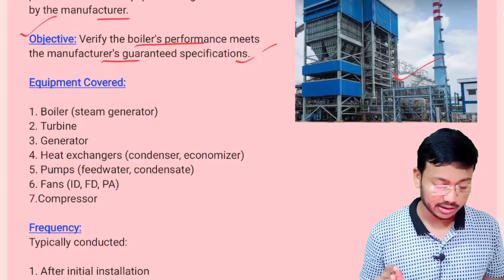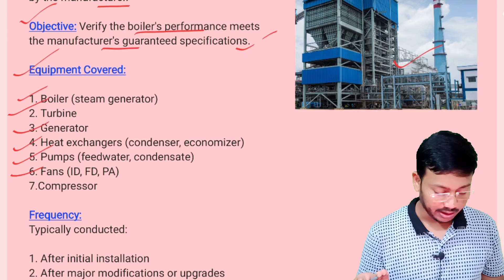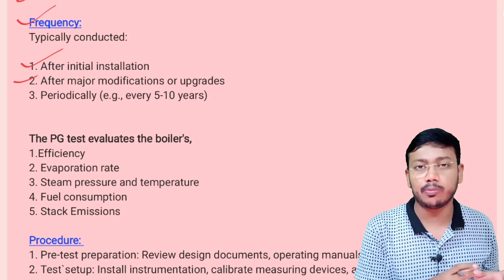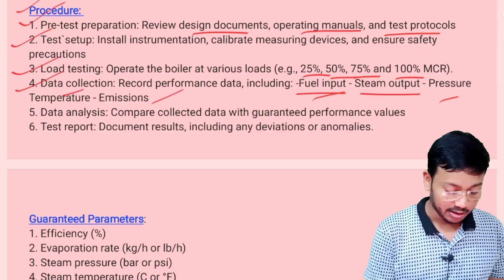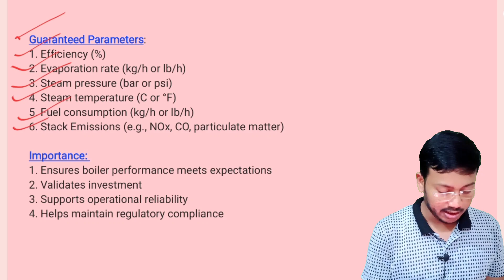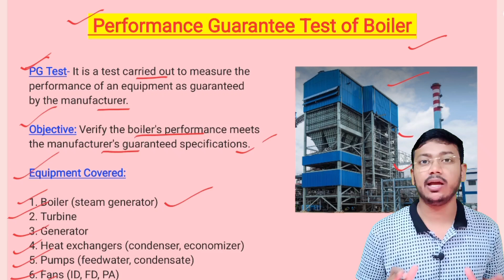PG Test of Boiler l Importance of Performance Guarantee Test of Boiler